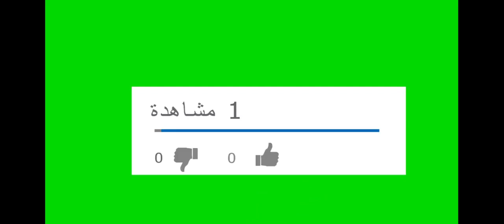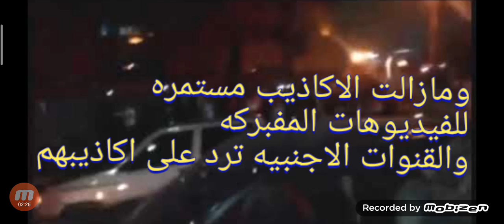اخبار من وحي الخيال